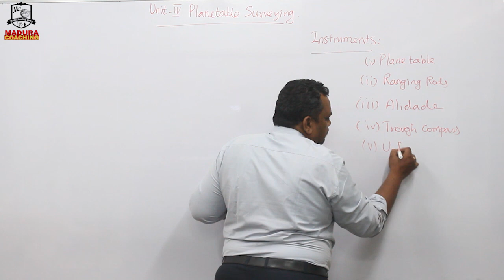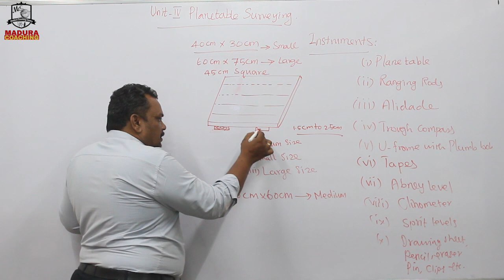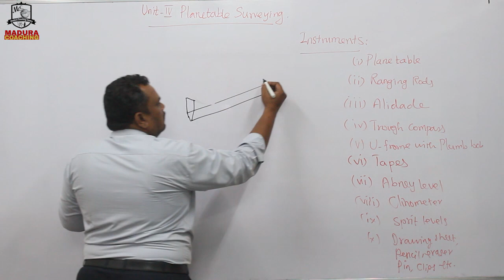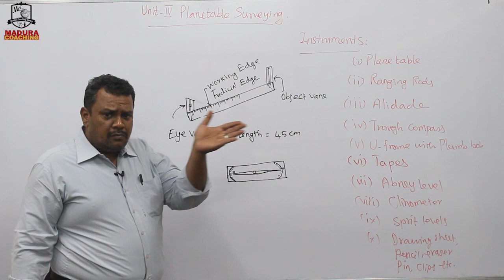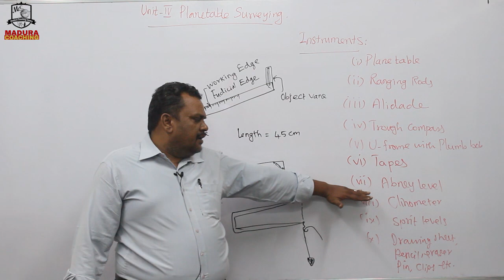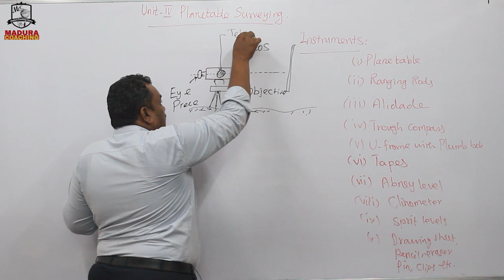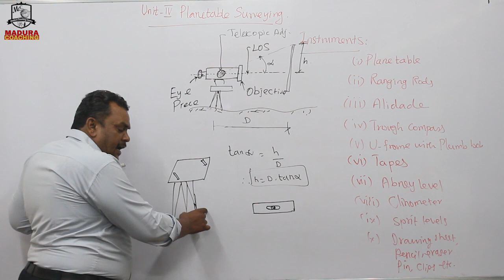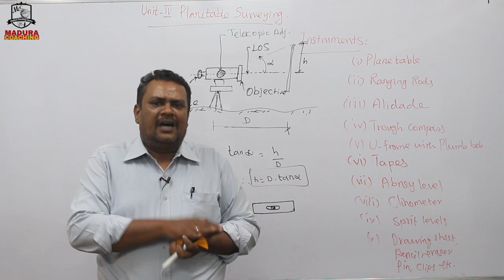TNPSC - FS - UNIT - IV - Compass Surveying (Part - 2)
Dear Aspirants,

TNPSC has released an Annual Planner for Civil.

In that regard, MCC is organizing classroom coaching and Online Coaching with Test series.

To classroom/ online class students Materials will be given.

Download the 'Madura Coaching' Android App from Playstore.